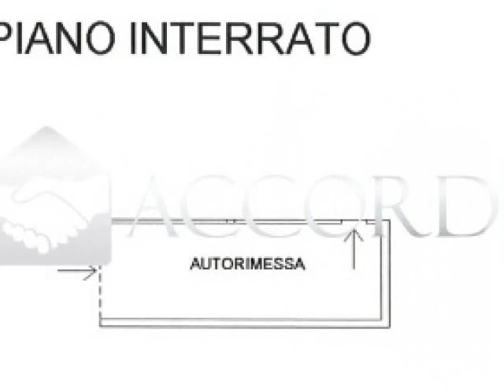sw85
RIF.SW83: APPARTAMENTO INDIPENDENTE A POVEGLIANO

Povegliano: Proponiamo in zona residenziale grazioso appartamento al primo piano con entrata indipendente
L'immobile si compone di: cucina soggiorno open space, camera matrimoniale ed una camera doppia, bagno con vasca idromassaggio e due terrazzi
Nell'interrato garage doppio con lavanderia e posto auto esclusivo
L'appartamento viene valorizzato oltre che dall'entrata indipendente, dall' impianto di condizionamento e caldaia a condensazione nuova.
Viene venduto arredato

LE VISITE SULL'IMMOBILE SARANNO FISSATE SOLO DOPO UN COLLOQUIO INFORMATIVO PRESSO LE NOSTRI SEDI.
Ci potete contattare al 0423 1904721

Si intende precisare che gli indirizzi presenti negli annunci non sono identificativi dell'ubicazione precisa dell'immobile, danno un riferimento solo generico della zona al cliente che ricerca, al fine di tutelare la privacy e riservatezza del venditore.
Le Nostri sedi : MONTEBELLUNA, MASER, CONEGLIANO, PIEVE DI SOLIGO, MAERNE DI MARTELLAGO.